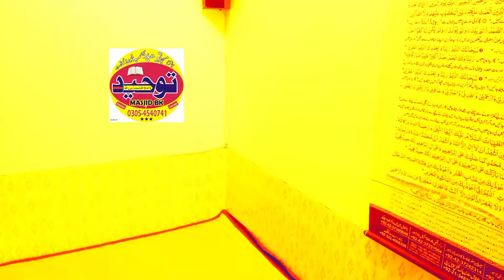Shaitan ki Class | شیطان کیسے کلاس لگاتا ہے؟ | Toheed Masjid Bk | Shaitan vs Teacher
شیطان کی کلاس
یہ ویڈیو صرف اور صرف بچوں کی تربیت کے لیے ہے۔
اس ویڈیو کے ذریعے یہ پیغام دیا گیا ہے کہ شیطان کیسے بچوں کی تعلیم کو خراب کرتا ہے۔
کیسے بچے شیطان کے جال میں پھنستے ہیں۔
اگر آپ کو یہ ویڈیو اچھی لگے تو اس کو لاءک کریں، ہمارے چینل کو سبسکراءب کریں اور بیل کے بٹن پر کلک کریں۔